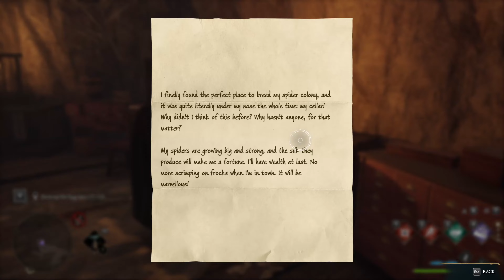Let's Play Hogwarts Legacy Episode 71 Breeding Horses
Let's Play Hogwarts Legacy  Episode 71 Breeding Horses How you can support me: